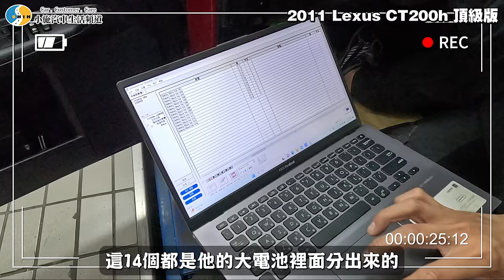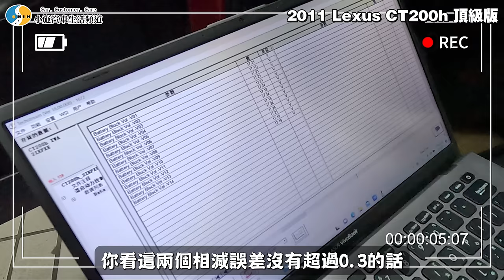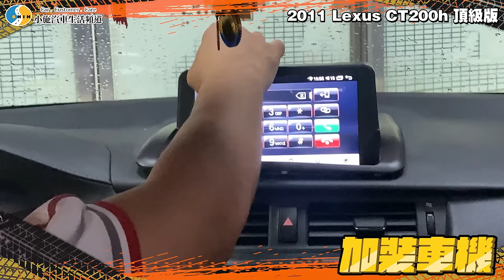【愛車大改造】花老闆的錢毫不手軟!小搞搞也能花幾十萬??/2011 Lexus CT200h 頂級版【小施汽車】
只要在12月3號之前，取得獨家 Surfshark 黑色星期五限時優惠！立即點擊 或輸入優惠代碼 [SSCAR]，即可獲得額外5個月免費！